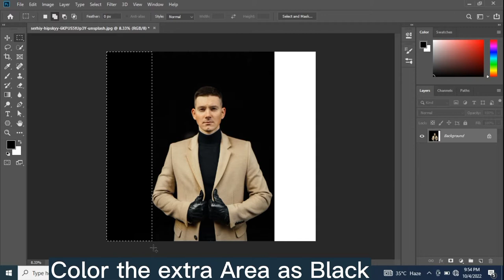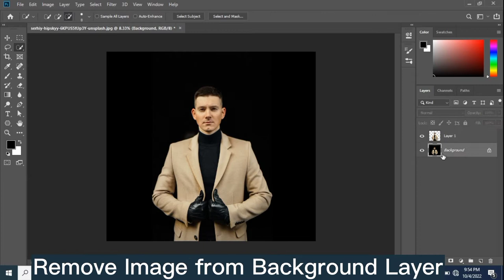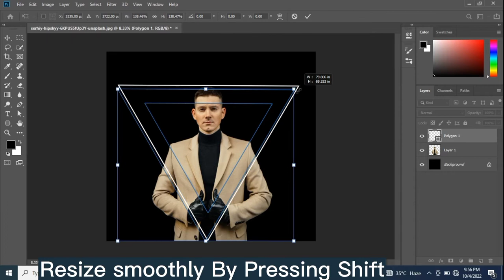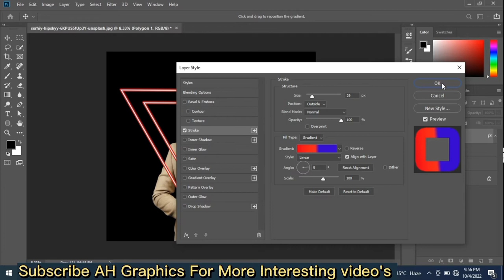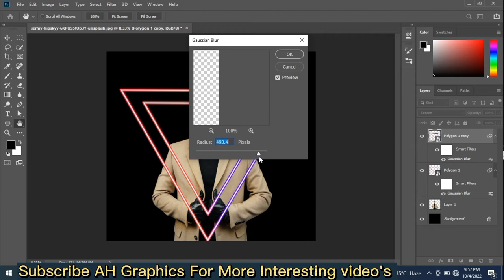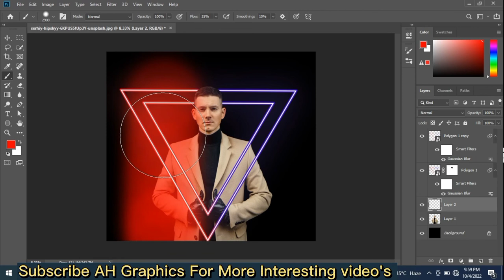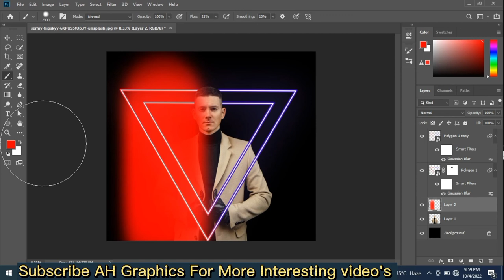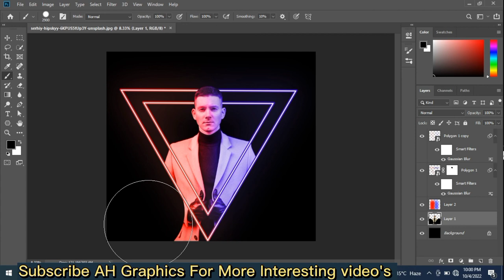Neon Glow Effect Photoshop Tutorial, Neon Glowing | Neon Light Effect | Dual Light Effect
Neon Glow effect is a very famous effect in Photoshop. We use Neon Glow effect to decorate our pictures and make them stylish. Today, we learn how to create Neon Glow effect in Photoshop. I apply Neon Glow effect on Two Triangles. You can use to any shape or any other path whatever you want.
I tried my best to explain every step in detail. but if anyone have any question related to This Tutorial. You can ask in the comments section